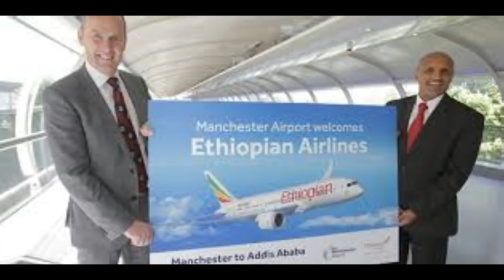Yechewata Engida - AtoTewolde G.Mariam With Meaza Birru አቶ ተወልደ ገብረማርያም ከመዓዛ ብሩ ጋር 2ኛ ሳምንት ክፍል ፪(2)